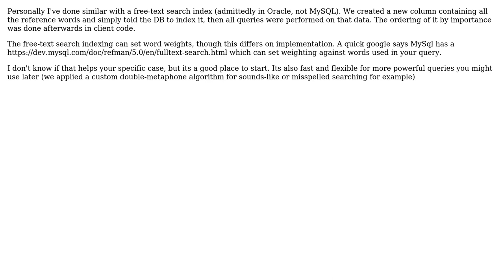Software Engineering: Search by Location and Keywords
With thanks & praise to God, and with thanks to the many people who have made this project possible! You are responsible for your own actions.